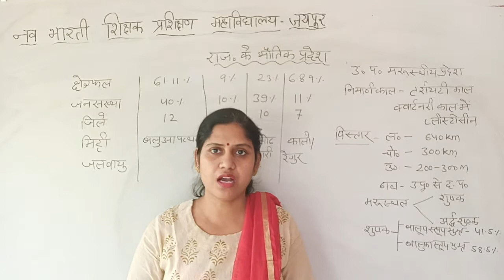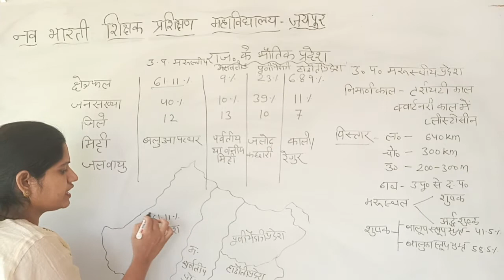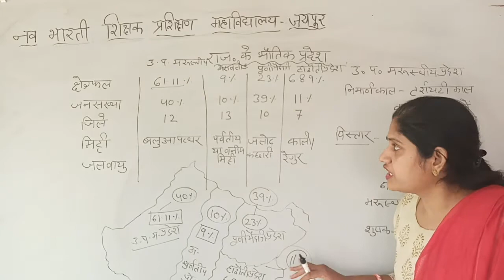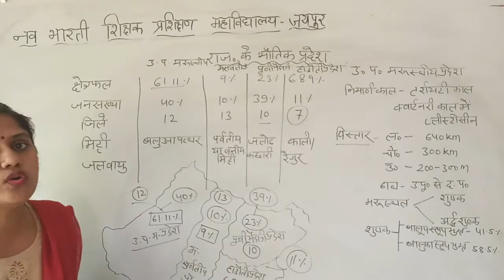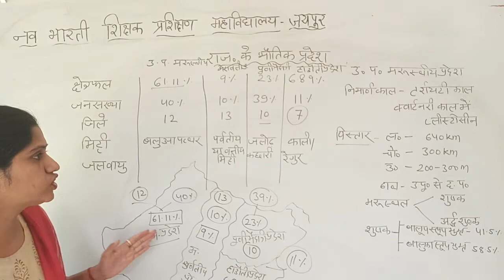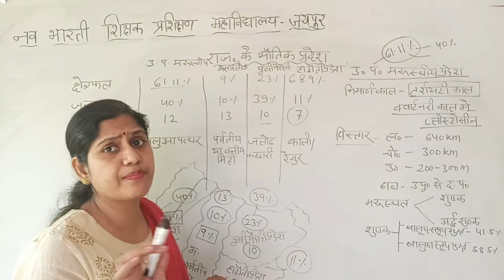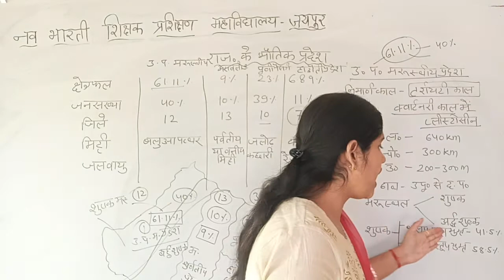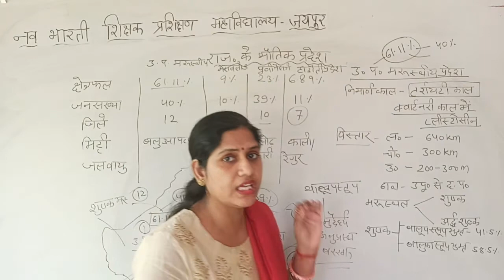राजस्थान के भौतिक प्रदेश | Physical Region of Rajasthan